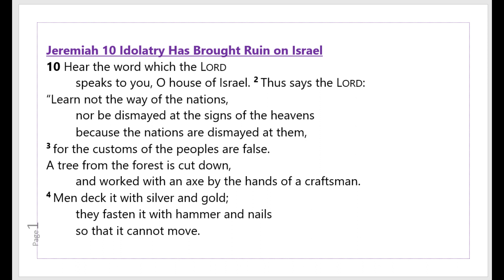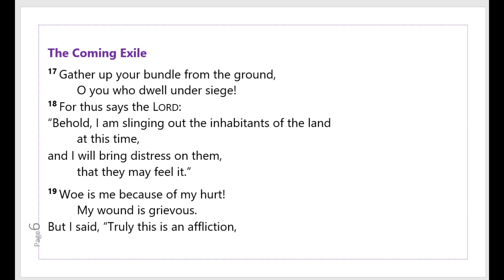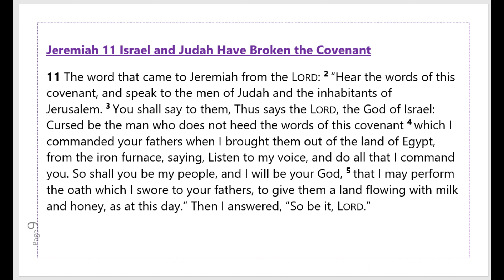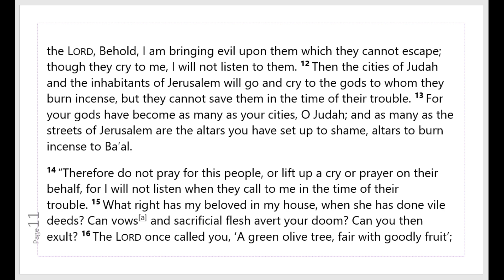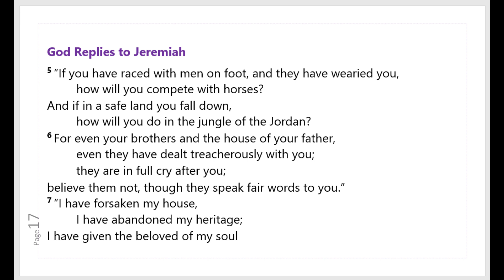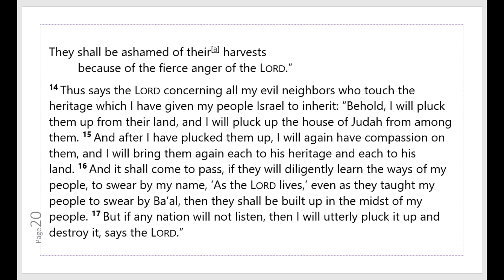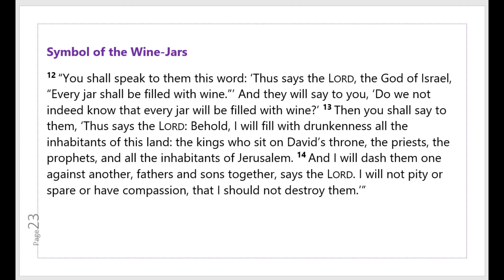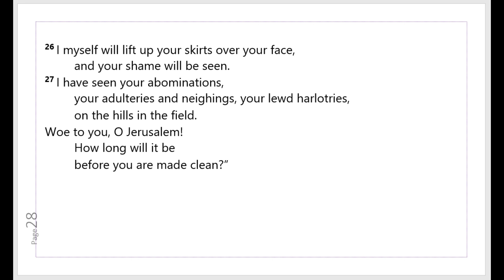Jeremiah Chapters 10 -13